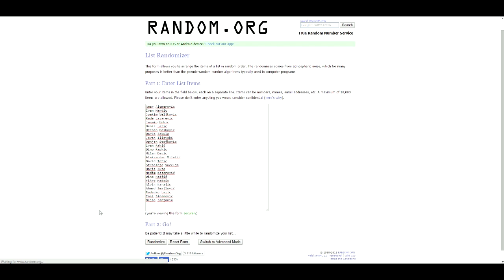PES SA IMPERIMA - NOVI SERIJAL !?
NOVA EPIZODAAA! NOVI SERIJAL!
Igrali smo PES sa mojim Imperima :)